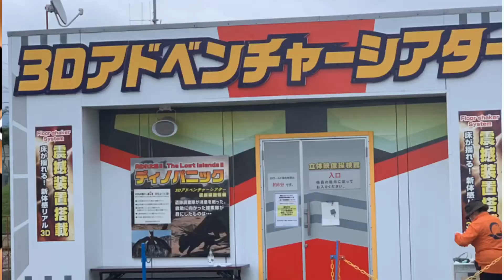あんぱんチャンネルでミラージュランド行ってきた【実写】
ようおまえら！
あんぱんだぜぇ！

今日はあんぱんチャンネルメンバーのりくなりとイチアと三人で、富山県のミラージュランドなるとこに行ってきたぜ！

身内にしかウケないとかいわないでくれよなぁ